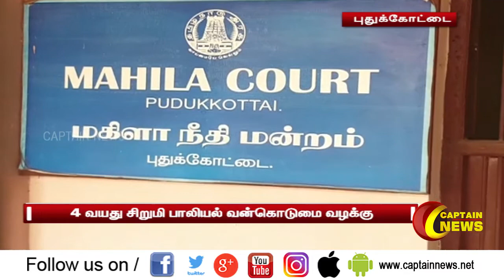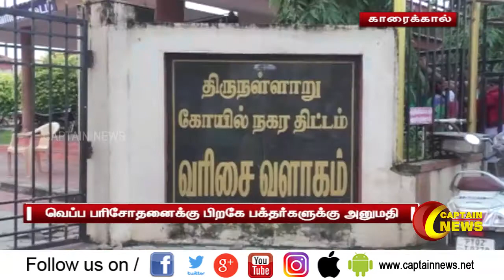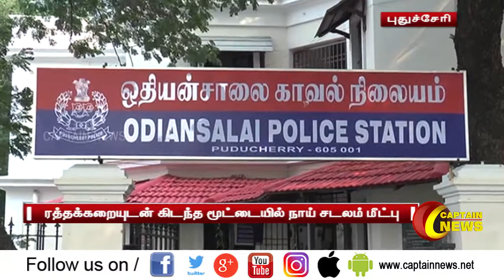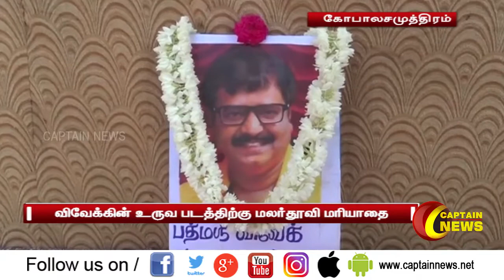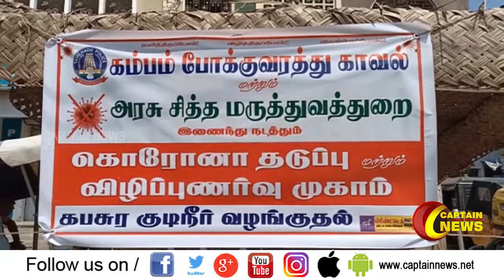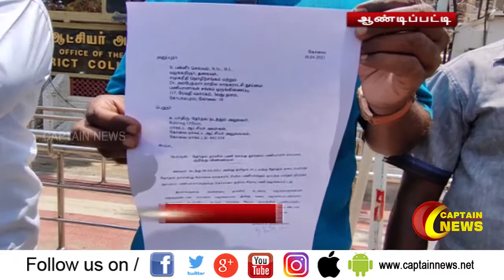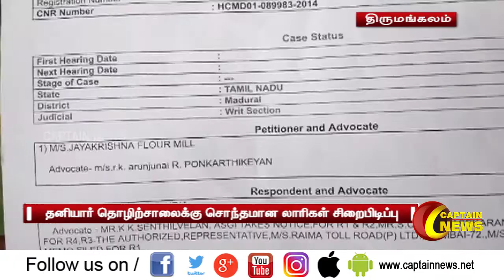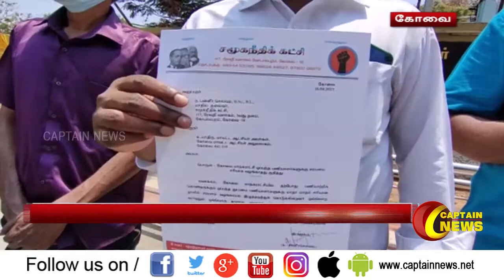18.04.2021 | பகல் 11 மணி விரைவுச் செய்திகள் | அரசியல் | தமிழ்நாடு | பொழுதுபோக்கு